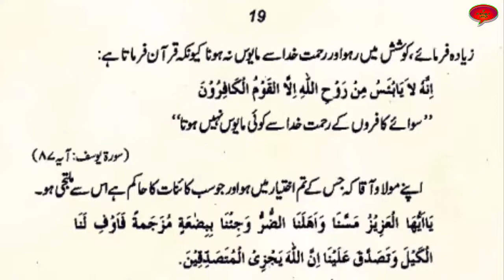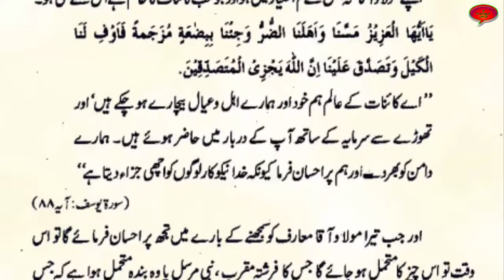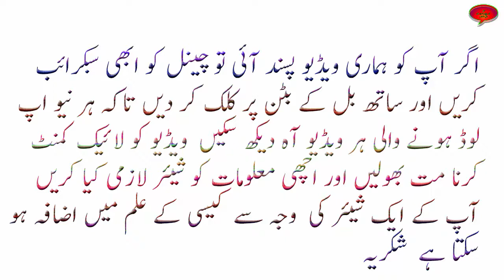marfat e imam e zamana | marfat kya hai in urdu | marfat meaning in urdu| hazrat | ali rz |ali as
marfat e imam e zamana  marfat kya hai in urdu  marfat meaning in urdu Marefat-e-imam-e-Zamana Allama Nasir Abbas biyan Marfat e imam majlis at Lahore [Day 1] معرفت امام زمانہ Marfat-e-Imam-e-Zamana (as) - H.I Ali Murtaza Zaidi - 28 June 13 - Urdu
islamic history in urdu|islamic story in urdu karbala/islamic history 2018
islam history ,islamic knowledge, islam, islam in urdu,
Hazrat Ali a.s in urdu | hazrat ali a.s | imam ali quotes |Ali a.s in urdu
hazrat ali a.s
Khalifa kon banata hai khalifa kon hota hai khalifa e Rasool  khalifa rasool  Hazrat ali  as
khalifa-e-rasool ? ? & Khalifa-e-Rasool ? Kon khalifa-e-rasool

ISLAMI WAQIAT,
Moosa AS story,

Moosa AS mojza,
Miracle of prpophet Musa AS,
Moses story in urdu,
history of islam,
islam ki tareeq
islam ki tareeq in urdu,
golden age of muslim,
islam search,
islamic search engin,

azab
qabar
BY ALLAH KI QUDRAT CHANNEL
Qabar ki zindagi
qabar ke sawal
qabar ka azab book urdu
qabar ke sawal
Hazrat
hazrat ali a.s
imam ali quotes
Ali a.s in urdu